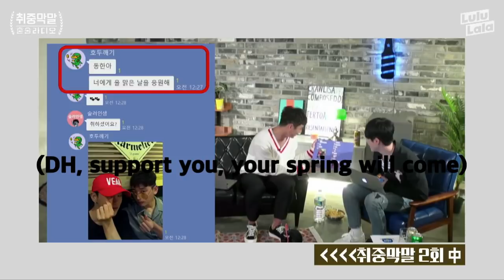Behind Interview Scene_Drunk Talk Show Kenta Hyunbin (feat.Taehyun)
---ALL COPYRIGHTS TO studio lulu lala (ep.5-2 special clip) / ENG SUB by Jenny Gwon --- Enjoy vid and your day :) I'm gonna go to another province for a week to work. see you about.. in 2 weeks! I'm working on full eng sub ep1.